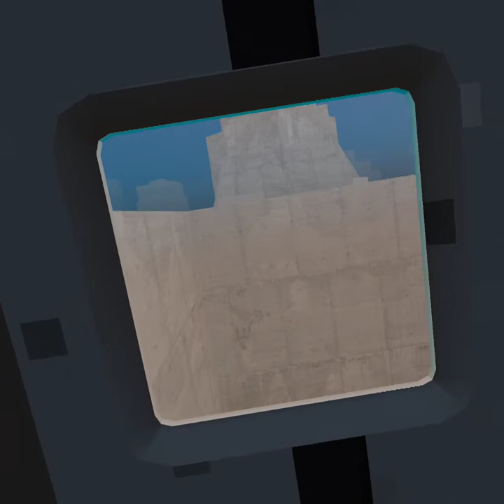Mark Plays Tea For God Part 2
Mark Eats Shit.